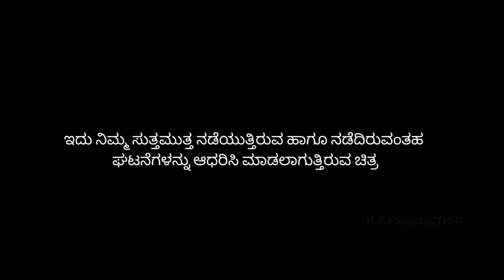LoveMaskYavaga? - Love Mask Short Film Troll | KANNADA VIDEO MEMES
Happy Birthday 🎂 Ranjan Sachin

Please 🥺 Update About Love Mask Short Film 📽️ Waiting All Fans & Actors Love Mask Corona Gone Love Mask On

Editing :: Rahul Hulistar
Idea's & Creativity :: Mistyson Creation & Pek Studios

Watch Now